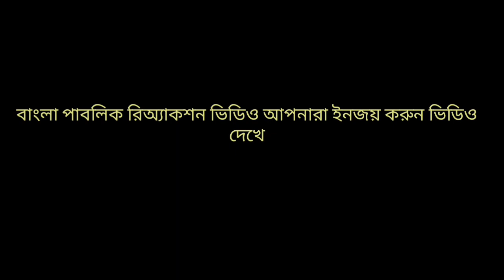1 REACTION VIDEO:ভুটকে নিয়ে কিছু প্রাঙ্ক ভিডিও করা প্রাঙ্ক ভিডিওটা দেখে আপনাদেরকে ভীষণ ভালো লাগবে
1 REACTION VIDEO:ভুটকে নিয়ে কিছু প্রাঙ্ক ভিডিও করা প্রাঙ্ক ভিডিওটা দেখে আপনাদেরকে ভীষণ ভালো লাগবে। myfirstvlog shortvideo my_first_vlog # prank video Bhoot#🥰🥰🥰🥰🥰🥰🥰🥰🥰🥰🥰🥰 ভূতের কিছু প্রাঙ্ক ভিডিও 🥰🥰🥰